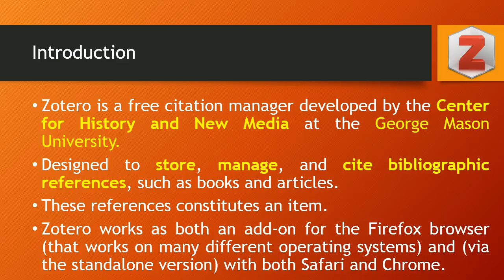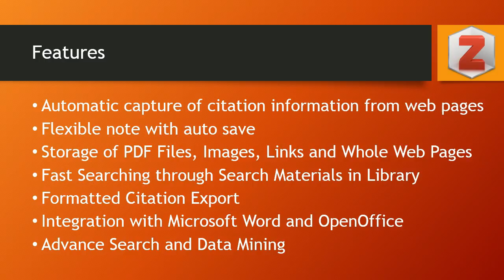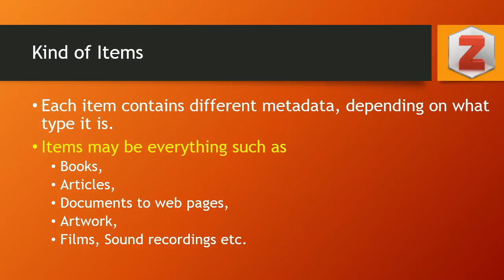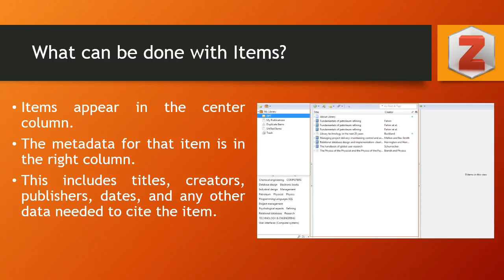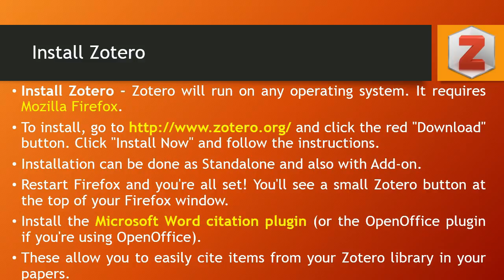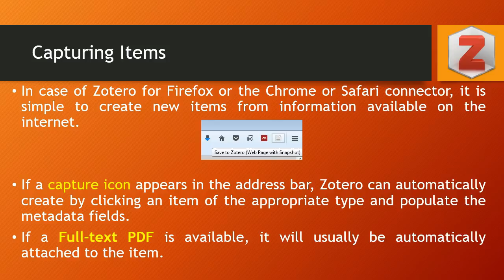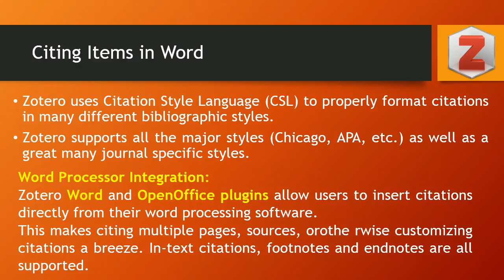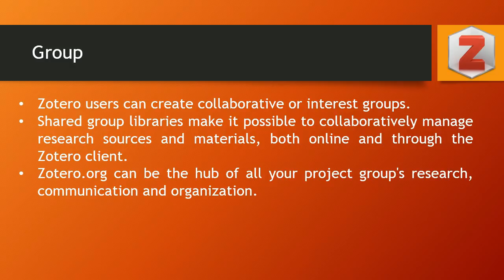1. Introduction about Zotero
This video will help to understand the basic of Zotero - Reference Management Tool.